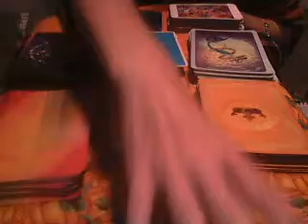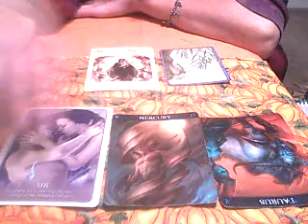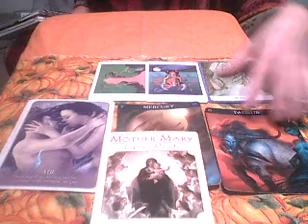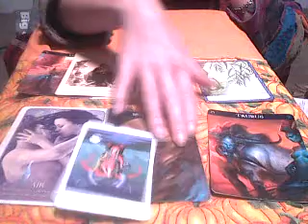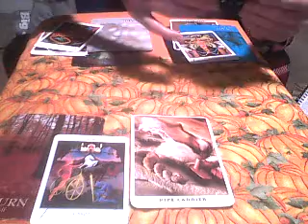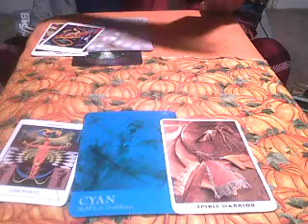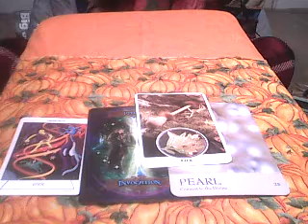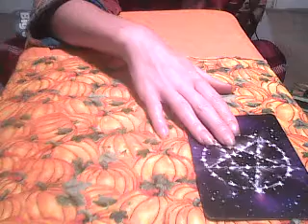Earth Signs Oct.2019- Taurus, Virgo, Capricorn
Have fun with your inner child but don't be an evil joker!